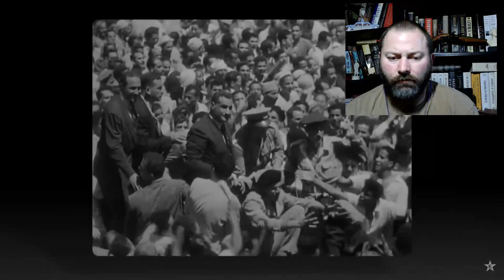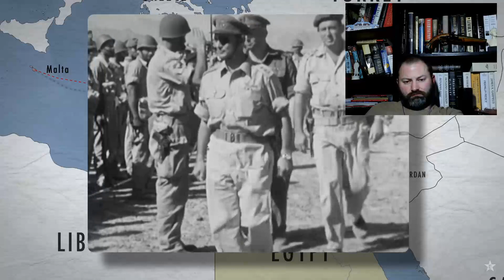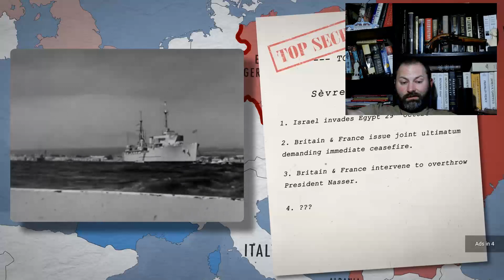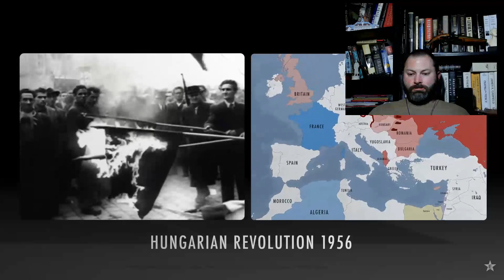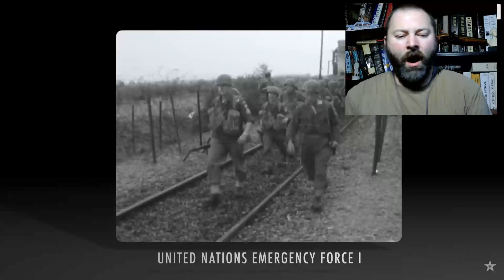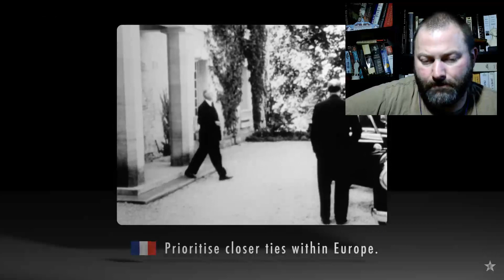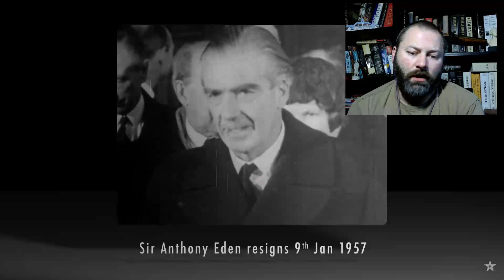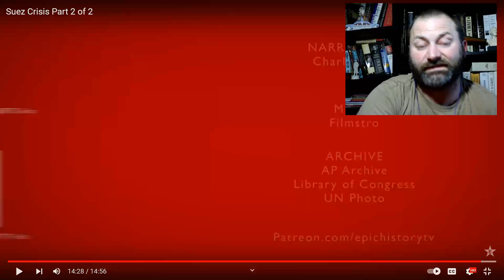Kris reacts o Epic History TV Suez Crisis Part 2 of 2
I do a whole 2 pushups every morning.  I'm totally strong!